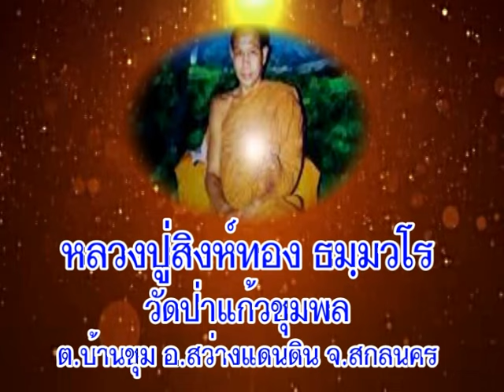หลวงปู่สิงห์ทอง ธมฺมวโร วัดป่าแก้วชุมพล สกลนคร เทศนาเรื่องการแสวงหาอาหารต้องดูที่กายที่ใจ